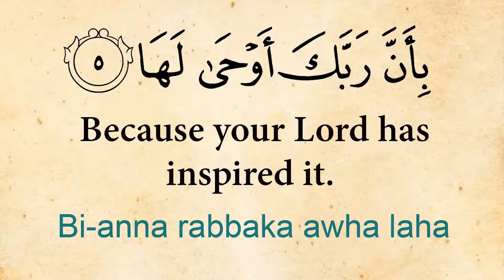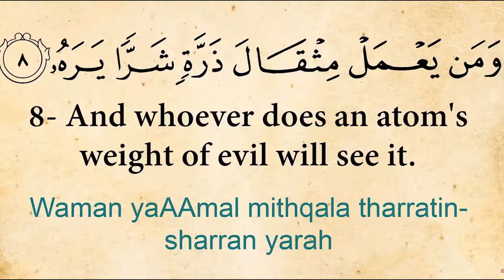Beautiful Quran recitation by Muhammad Maaz | Surah-Al-Zalzalah